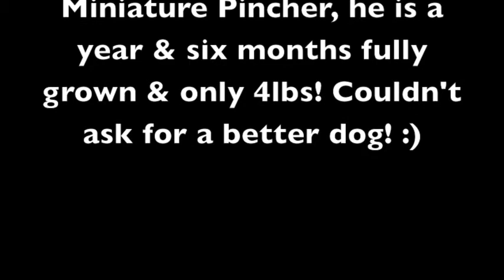Our Min Pin Kingston St. James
This a a short video I took of our fun loving miniature pincher Kingston, he has so many toys but this day he just couldn't stop throwing his soccer ball around the house! He was so content throwing the ball across the room and chasing after it, just to throw it again! He is 100% min pin but amazingly at a year & a half he only weighs 4lbs! We love him & hope you enjoy this video!